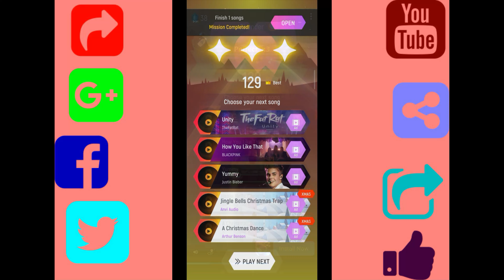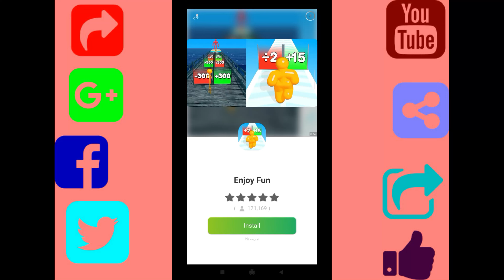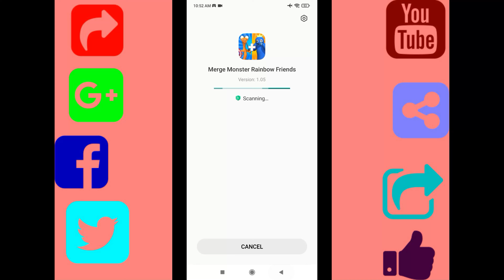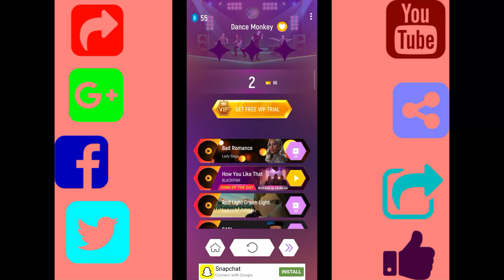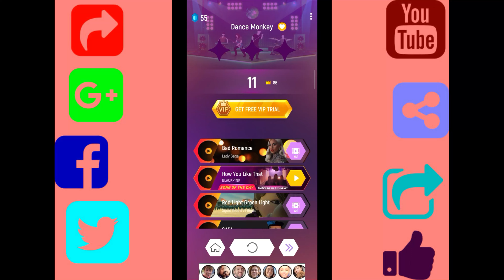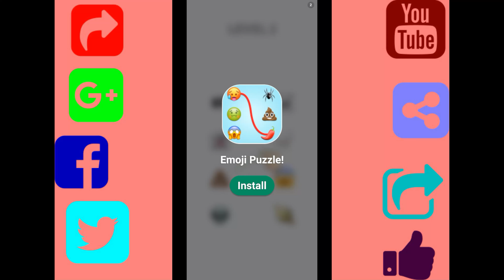चलो खेलें Tiles Hop: EDM Rush! जय के साथ full बकवास और मस्ती || @JayDGamerz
Introduction
KPOP songs are going online. Play your favorite songs with our newest characters. Try to get the highest scores in this amazing game.

Heard About EDM Tiles? With Tiles Hop: EDM Rush! you can play various types of music, from beautiful Piano, Guitar songs to Rock and EDM masterpieces